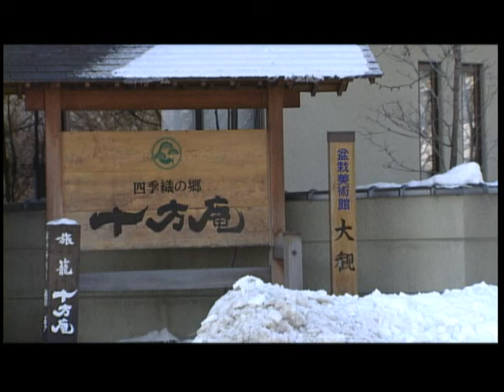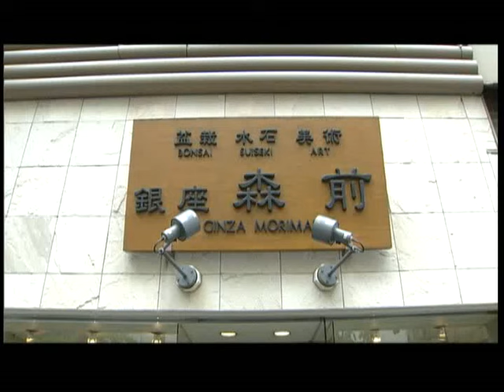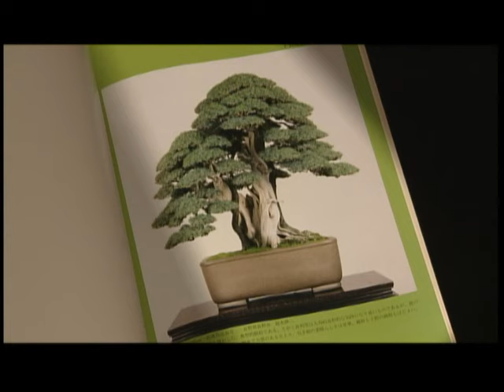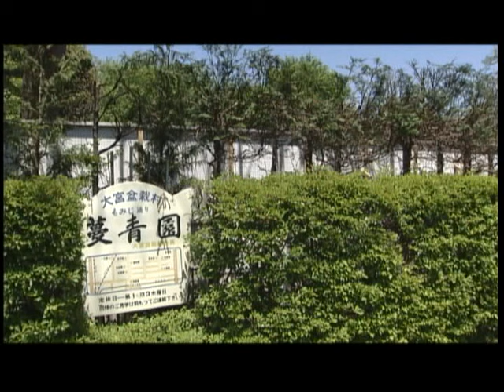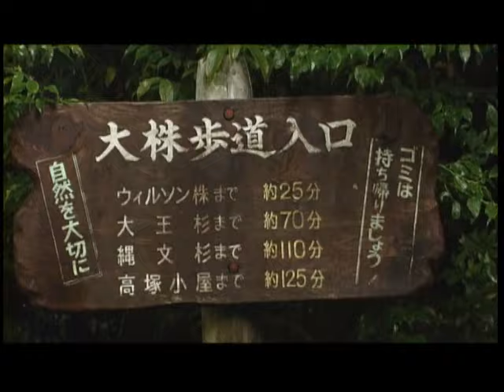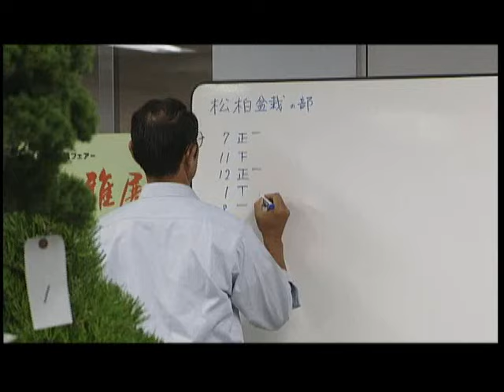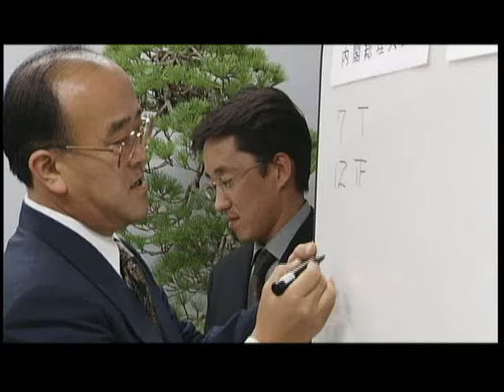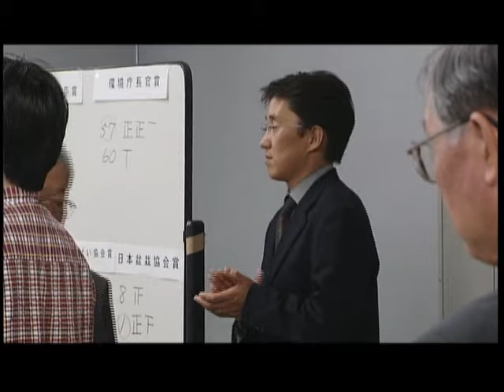Bonsai Works of Divinity